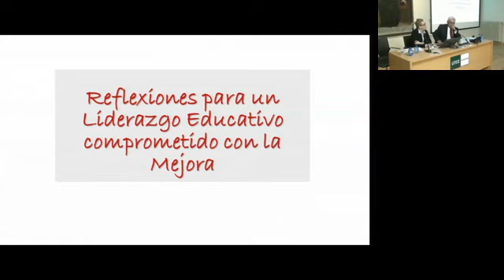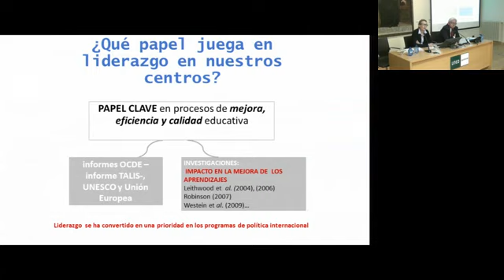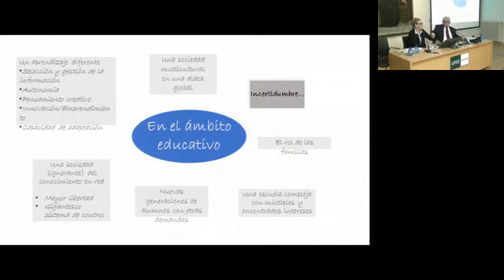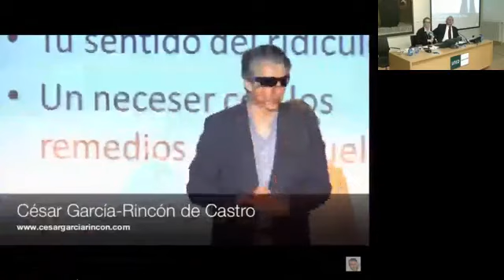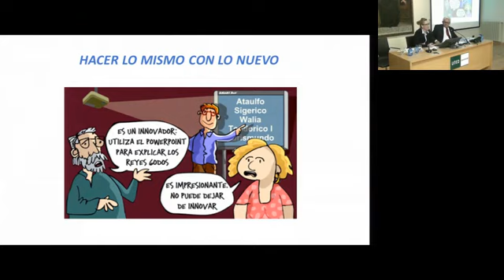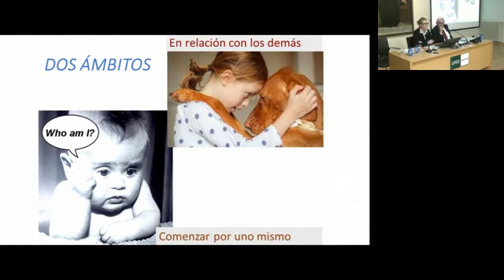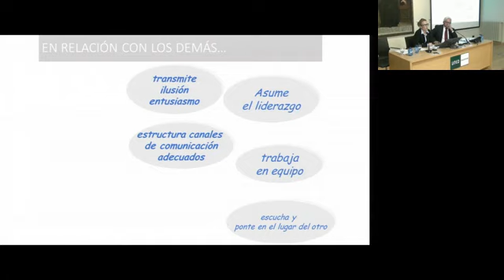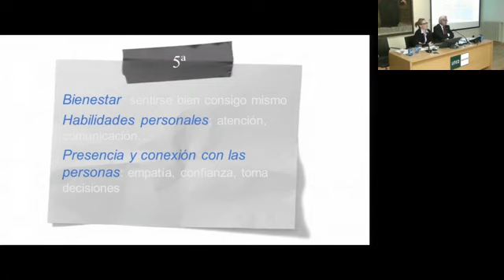El acuerdo como base firme del liderazgo docente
SANDRA VÁZQUEZ TOLEDO
Doctora en Pedagogía. Ayudante Doctor en Didáctica y
Organización Escolar en la Facultad de Ciencias Humanas de la Educación en Huesca

Curso "Avanzando en educación. El pacto, instrumento imprescindible para la mejora educativa"
20 de marzo de 2018